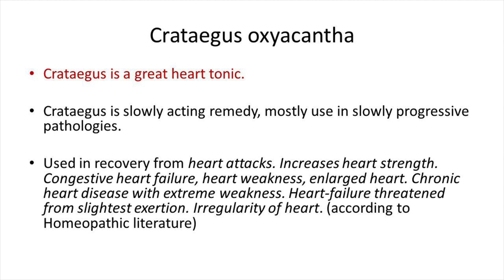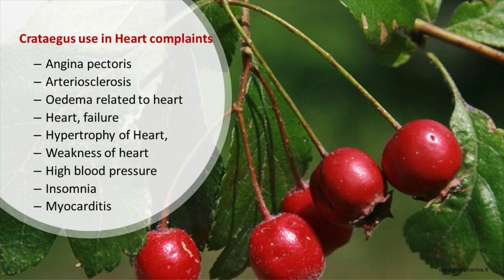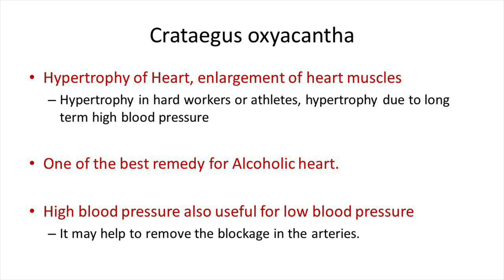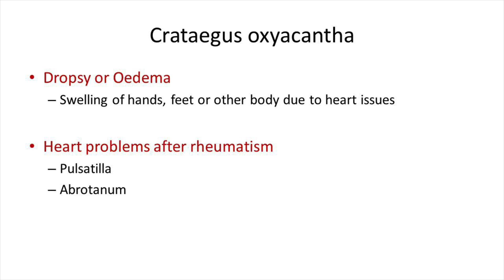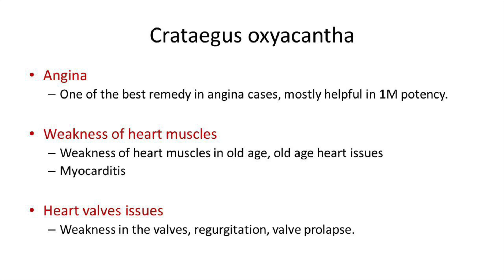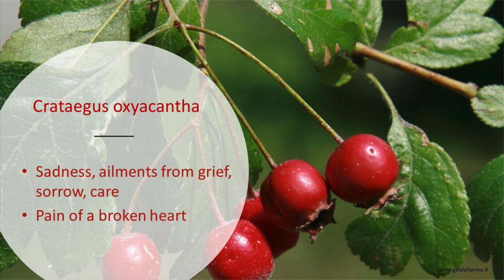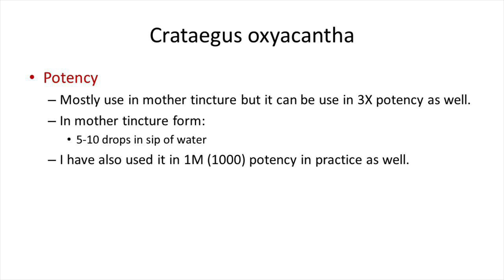Crataegus | Heart Tonic | Heart failure, Weakness of heart, Block arteries, Hypertrophy of Heart, BP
Crataegus is a great Heart Tonic. Crataegus is also use in High blood pressure, block arteries and number of other heart conditions. In this video I share my experience and understanding about this amazing and useful remedy. Homeopathy . Crataegus Oxyacantha Homeopathic Q Uses & Symptoms.

CONSULT A HOMEOPATH WHERE IT SUITS YOU:
Join the hundreds of people who get expert homeopathic advice. It's easy, quicker convenient and no travelling.

What'sApp number: + 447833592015 (Text only)

Important Notes:
Calling facility on this no is not available (Only on appointment).

The information provided therein are not intended for use as a source of legal, health, medical or psychological advice.
The listener/viewer/reader of this video must not treat the advice and remedies provided in this video as an alternate or a replacement to an ongoing treatment of his/her physician.
It should be noted that the mentioned remedies in this video are related to different sorts of mental and physical illnesses and conditions.
Always seek professional advice.